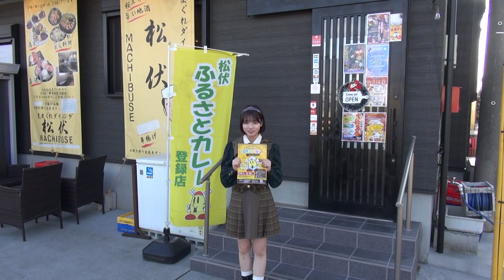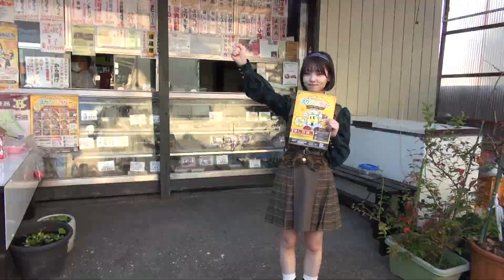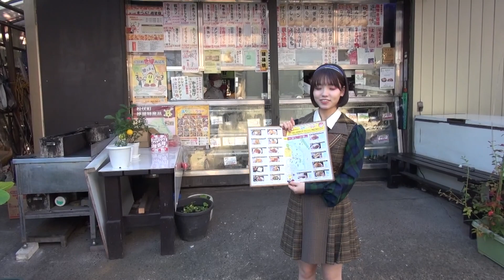カレースタンプラリー新メニュー３店舗を訪問しました♪【まつぶしNLP#175】